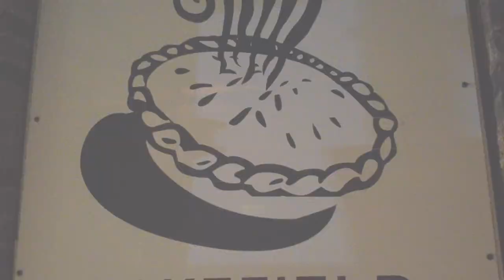Pie After Dark: Trying The Wakefield PIE SHOP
Join Danny on a nighttime food adventure as we visit Wakefield Pie Shop, a popular spot for pie lovers.

The dimly lit shop and bustling sounds of the surrounding nightlife create a cozy atmosphere that's perfect for our pie exploration.

 With so many different pies on the menu, we're not sure what to expect.

As we chat with the friendly staff and take in the ambiance of the shop, Danny tries out a variety of different flavors.

The pies are certainly popular, but are they any good? You'll have to watch to find out!

Whether you're looking for a fun food adventure or just curious about this popular eatery, you won't want to miss this episode.

So come along with us as we explore Wakefield Pie Shop, and discover what all the fuss is about!